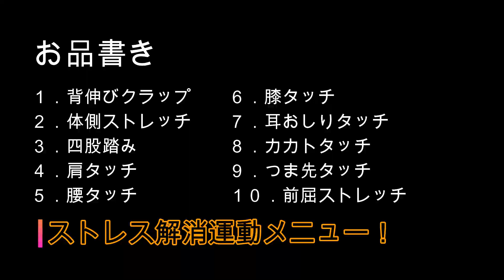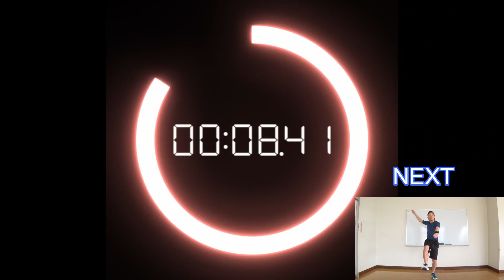ストレス解消ストレッチ＆運動メニュー！身体を動かして気分リフレッシュ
オンラインで"宅トレ"ブートキャンプ！
定期開催だから運動を習慣化したい人にぴったり！特別な道具は一切不要です。
一緒に自宅で効率的に筋トレしましょう！

■オンラインボディメイク
【実績300件】筋トレメニュー作成

【ダイエット徹底サポート】筋トレ＆食事サポートダイエット版

【脱ガリガリで健康的に】筋トレ＆食事サポート太りたい版

【他にもサービス多数】その他のサービスは一覧から御覧ください

■オフラインでパーソナルトレーニング！

ストレス解消には、運動が一番です！筋肉のコリを解し血行を良くして、脳に新鮮な酸素と栄養を供給しましょう！